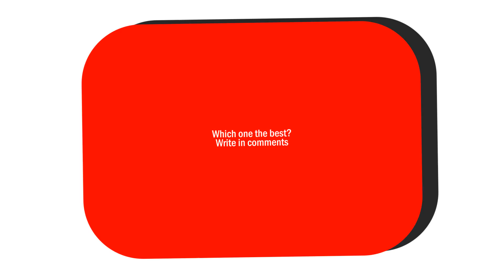YouTube logo animation / Animate this static!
Three simple animations with YouTube logo that I made in After Effects this week. Choose the best one and write in comments.